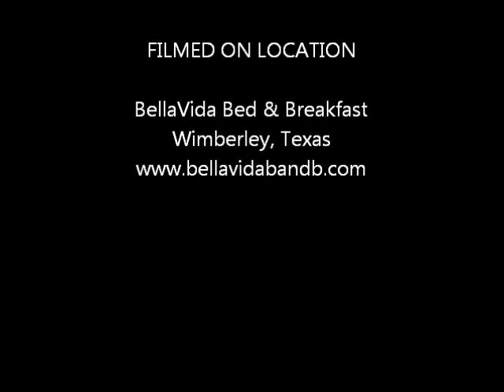The Life of a Texas Dung Beetle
Observing a dung beetle push a ball of dung with its hind legs while walking on its front legs.